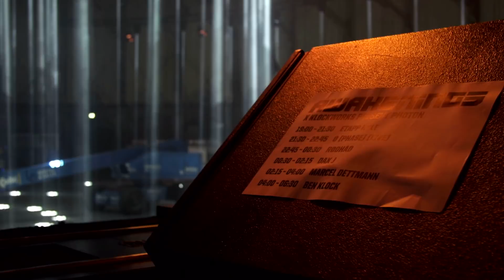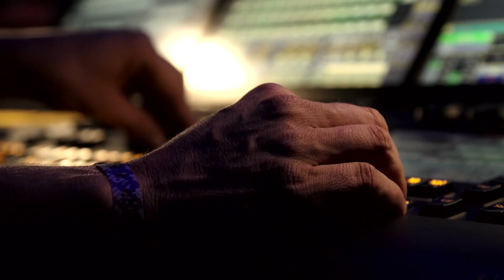Feature: Ben Klock // Photon (Electronic Beats TV)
Berghain resident Ben Klock speaks on his spectacular Photon event series in a revealing interview for Telekom Electronic Beats TV. Delve into the stunning visual design that inspired the parties, and witness Photon in all its glory at Awakenings in Amsterdam.